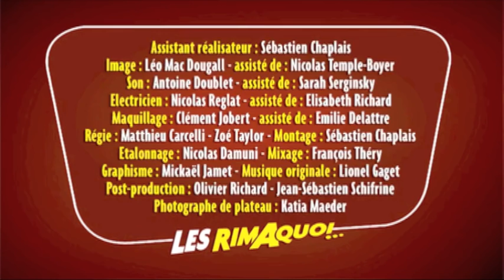les rimaquoi DOM JUAN en soirée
avec Frédéric D'Elia Sanaa Alaoui, Delphine Rivière et Tadrina Hocking
Réalisation Frédéric d'Elia David Friszman